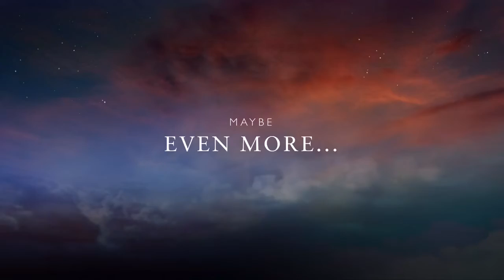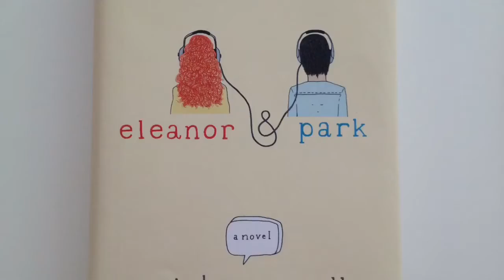Eleanor & Park Book Trailer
A project done by Marissa Ciccarini and Ava Albis

"Reading List for the Month of May." Review. Web log post. The Book Carousel. SquareSpace, 11 Feb.        2016. Web. 14 Mar. 2016.